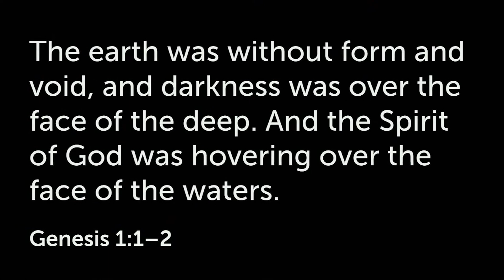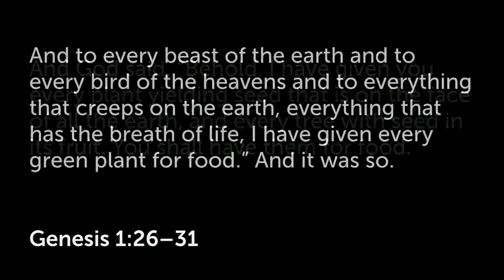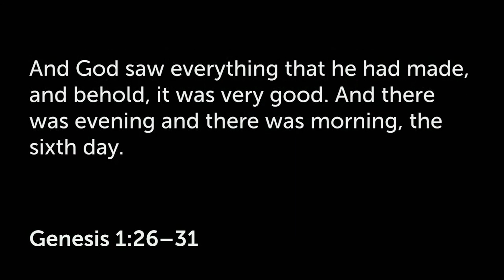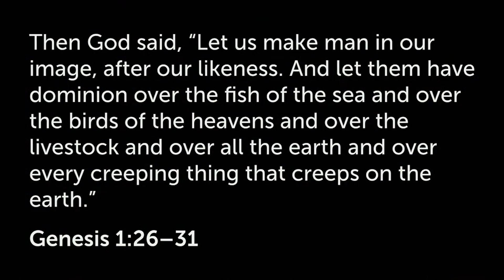"God's in a Small Group" | Sermon | August 20, 2023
Series:  Connect
Speaker: Dr. David Goebel
Scripture: Genesis 1:1-2, 26-31

From the opening pages of Scripture and throughout its narrative, we get the sense of a triune Godhead acting in harmony as 3 yet 1. That reality sets the stage for God’s Creation vision and work.